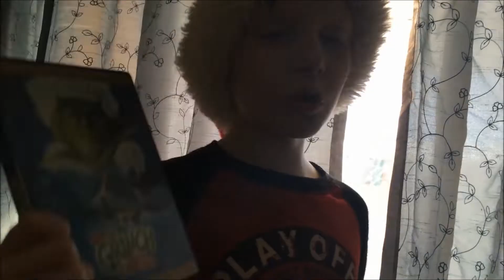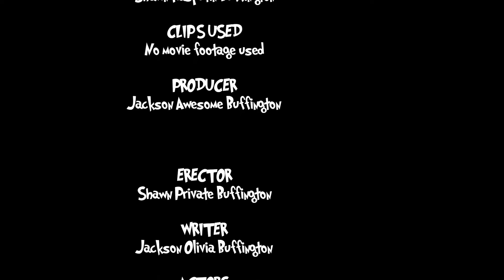How Randy and Garret Reviewed The Grinch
The classic celebration of the spirit of the holidays come home. Randy and Garret are back with more Christmas Reviews. This time, both Grinch movies. The original, and the remake.